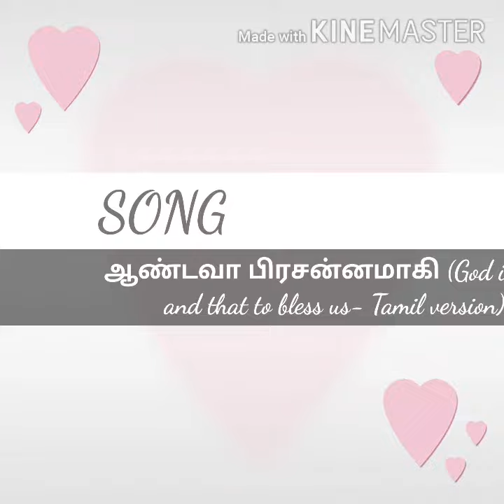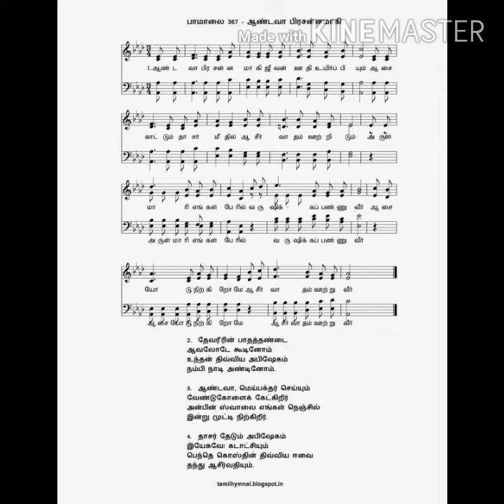🎧ஆண்டவா பிரசன்னமாகி (God is Here and that to bless us- Tamil version)🎧🎶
Youth boys of Idaiyangudi Holy Trinity church present the tamil version of  Engish hymn God is here, and that to bless us.

If you then, though you are evil, know how to give good gifts to your children, how much more will your Father in heaven give the Holy Spirit to those who ask him!” Luke 11:13

பாமாலை 367
கீ.கீ 548
Tune: [God is here, and that to bless us]
Meter:8,7,8,7

Vocals
             Gladson (all parts)

Use Ear phone 🎧for better experience.